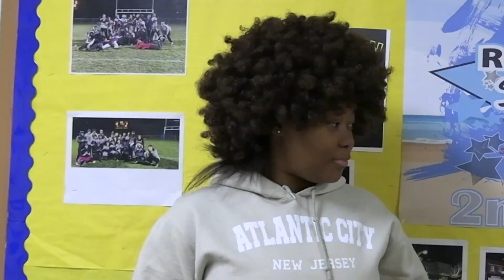Catey Barber & Kayla Eversley's Holiday Interviews Project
One last minute holiday project!